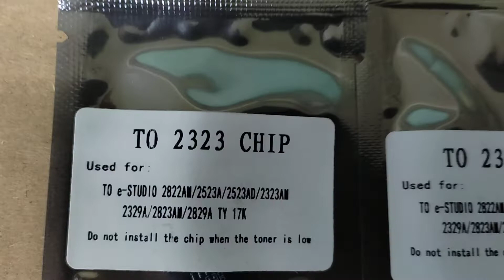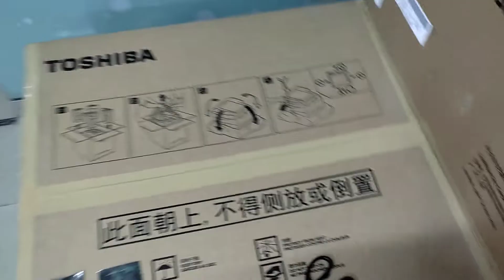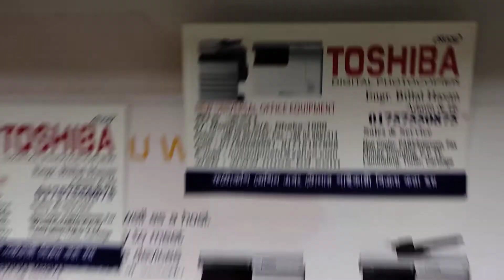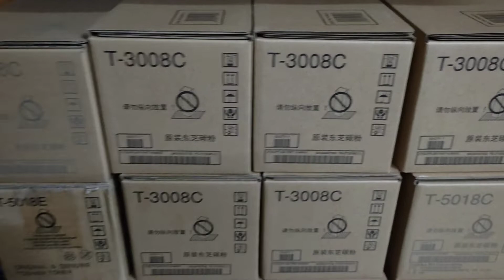Toshiba T-2323C e-Studio Toner chip price in Bangladesh New universal wholesale office 01757550875